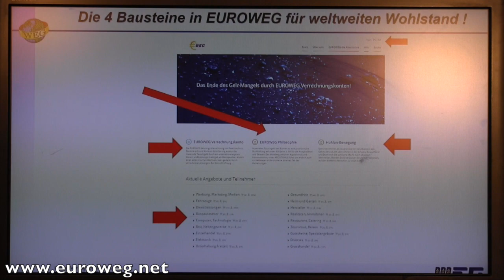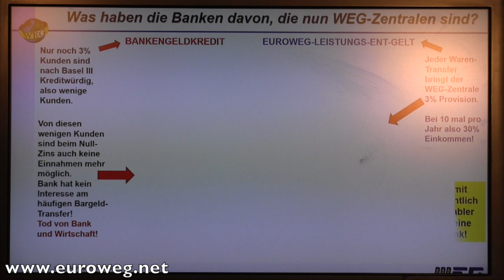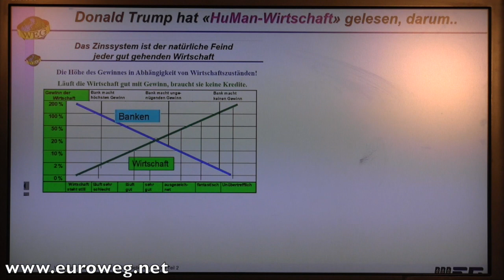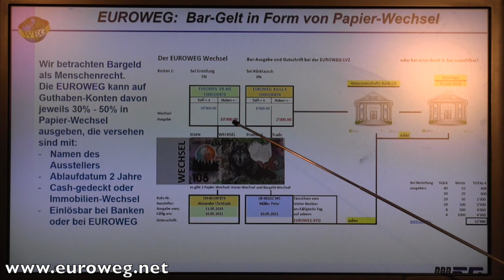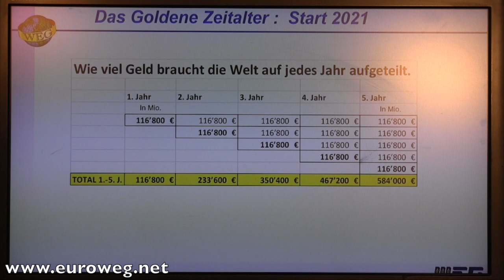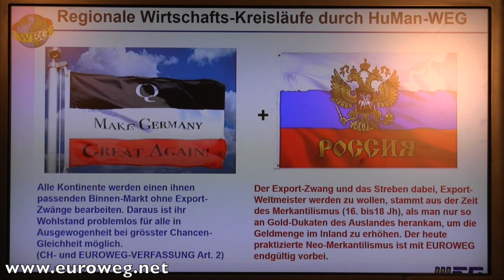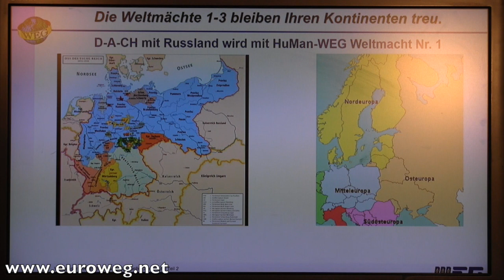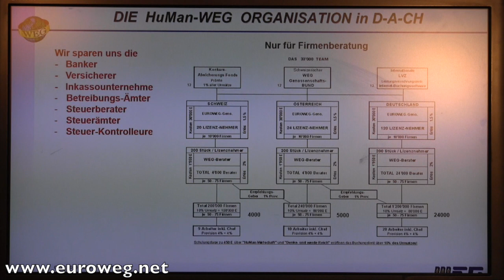EUROWEG - Ein Weg in die SOUVERÄNITÄT __ Hans-Jürgen Klaussner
Hans Jürgen Klaussner beschäftigt sich intensiv seit rund 49 Jahren mit dem Wirtschafts-System in gesättigten Märkten. Dazu gehört auch ein neues Geldsystem. In seinen Büchern erklärt er seit 1995 seine Erkenntnisse und bietet mit der EUROWEG-Verrechnungsdatenbank seit 2005 einfach umsetzbare Lösungen für das globale Geldmangelproblem als Geld-Puzzleteil der gesamtheitlich stattfindenden Veränderung. Die, die sich informiert haben verstehen, dass diese Lösungen der nächste Schritt sein müssen. Ich weiss, der Problem-Kaugummi schmeckt so gemütlich. Viele aufgewachte Menschen an der Querdenken Demo-Front sind interessiert über das wirkliche Geschehen im momentanen Zeitgeist. Viele bewusste Menschen machen sich Gedanken und bringen Ihre Ideen ein und suchen nach neuen Wegen. EUROWEG bietet eine durchdachte und globale machbare und politisch umsetzbare Lösung an. Wenn Sie ergänzende Vorschläge haben, melden Sie sich bitte bei unteren Adressen!

Hans-Jürgen-Klausner